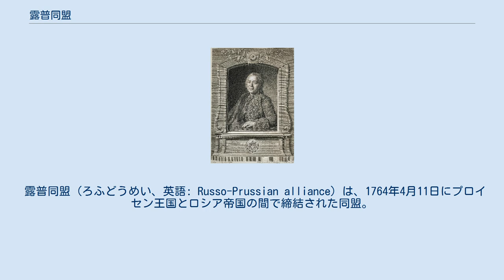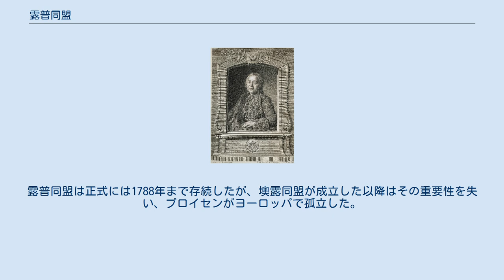露普同盟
プロイセン王国の新しい地図、ジョン・カリー作、1799年。
 露普同盟（ろふどうめい、英語: Russo-Prussian alliance）は、1764年4月11日にプロイセン王国とロシア帝国の間で締結された同盟。
同盟は七年戦争における二国間の講和条約である1762年のサンクトペテルブルク条約を拡張した。
同盟は防御同盟であり、両国はお互いの領土の安定を守ることを宣言した。
また条約は両国のポーランド・リトアニア共和国への干渉を許可したが、これは条約の主な目的であった。
 露普同盟の功労者であるニキータ・パーニンの肖像画、版画、1792年作。
 条約はロシアの外交官ニキータ・イヴァノヴィチ・パーニンによるものだった。
1764年4月11日に締結されたこの条約はロシア政治における「北方システム」、すなわちロシア、プロイセン、グレートブリテン王国の間の同盟の基礎となった。
当時、英普同盟は崩壊したが、グレートブリテンとロシアの関係は改善しており、1766年には貿易の同盟が結成された。
プロイセンにとって、これは国際関係において最も危険な敵を同盟国に変えることであり、大事な安定感を与えた。
同盟はハプスブルク帝国（オーストリア）への対抗という一面もあった。
ロシアの視点からは、オーストリアはロシアの勢力範囲の拡大においてあまり譲歩に前向きではなく、同盟者としての価値がプロイセンより低かった。
歴史家の一部は、ロシアが同盟を主導することで、七年戦争の目的であったプロイセンに対する影響力の拡大を達成することができた、と主張したが、ロシアがプロイセンを格下の同盟国として扱ったにもかかわらず、同盟はプロイセンの外交上の勝利であるとする歴史家もいる。
プロイセン王フリードリヒ2世は死の直前、露普同盟が彼の締結した条約のうち、一番有益な条約であると述べた。
 条約の重要な条項の1つは、両国が協同してヴェッティン家（ザクセン選帝侯の一族）がポーランド・リトアニア共和国の国王自由選挙で三たび当選することを阻止する、というものだった。
両国は同年の国王選挙でスタニスワフ・アウグスト・ポニャトフスキを支持、当選させた。
条約はポーランドで両国の許可を得ていない改革が行われた場合、介入を許す条項を含む。
実際、両国はオーストリアとともにバール連盟戦争に介入、1772年の第一次ポーランド分割を起こした。
 ロシアとオーストリアの接近を推進したグリゴリー・ポチョムキンの肖像画、1847年作。
 しかし、その後の数十年間、ロシアの注目は徐々に南方のオスマン帝国に移っていった。
グリゴリー・ポチョムキンが推進したこの政策により、プロイセンの同盟国としての価値は減り、代わりにオーストリアの株が上がった。
露普同盟は1777年に再度延長されたが、サンクトペテルブルクの宮廷ではパーニンなどの親プロイセン派の影響力が目減りし、ポチョムキンなどの親オーストリア派が徐々に影響力を増していった。
マリア・テレジアの死後、息子のヨーゼフ2世はロシアとの関係の改善を選び、1781年初に秘密交渉をはじめ、同年5月から6月頃には墺露同盟が成立するに至った。
露普同盟は正式には1788年まで存続したが、墺露同盟が成立した以降はその重要性を失い、プロイセンがヨーロッパで孤立した。
プロイセンは代わりに英普同盟を再び締結した。
パーニンが述べた通り、露普同盟の崩壊は彼の政治生命の終結を意味した。